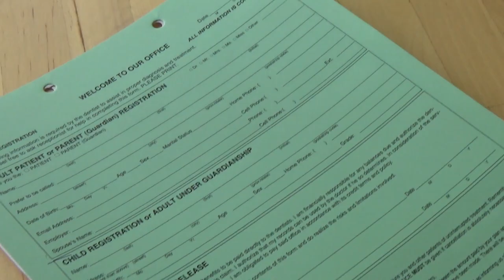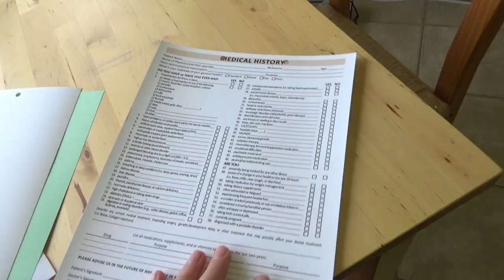ROOT CANAL DAY - Painful? Scary? I'll let you know!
Today I had my very first root canal.  It was a fairly sudden decision to have it done after my tooth became severely painful a few days ago.  I hadn't done any research and didn't know what to expect.  A friend had told me that her root canal hurt for over a week and it was the worst thing ever.  Another friend from work had just had one done last week and had to take an extra day off work due to the pain.

I really didn't know what to expect but my biggest fear was, of course, the needle!

I hadn't been to the dentist's in over 10 years and I didn't realize that technology has come a long way since then!  The needle was way better than the huge, metal, barbaric ones I remember from my childhood.  Actually, the whole procedure was perfectly fine!  No pain, barely any discomfort at all!  And it felt like it only took half an hour!!

All in all, it was a pretty awesome experience!  And for the price I paid... it better have been!

-The Aweslims

THE CAMERA I USED FOR THIS VIDEO